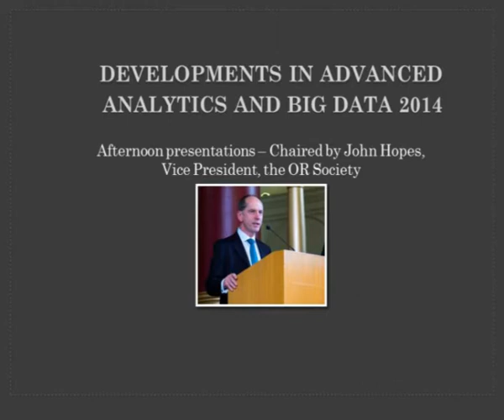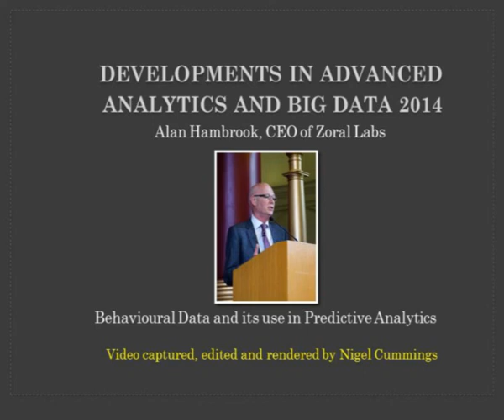Behavioural Data and its use in Predictive Analytics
Behavioural Data and its use in Predictive Analytics, Alan Hambrook, CEO of Zoral Labs